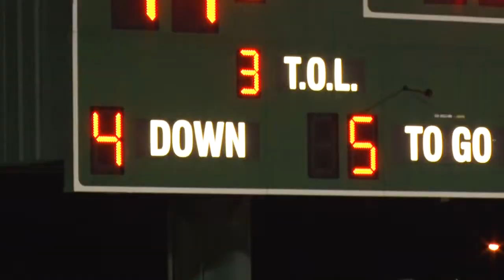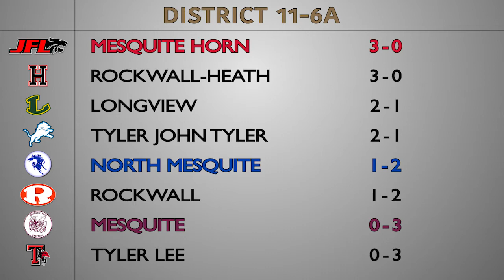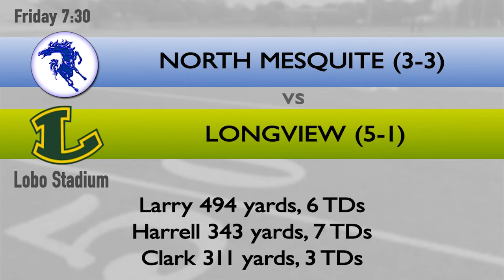Mesquite ISD Pre Game Show #8